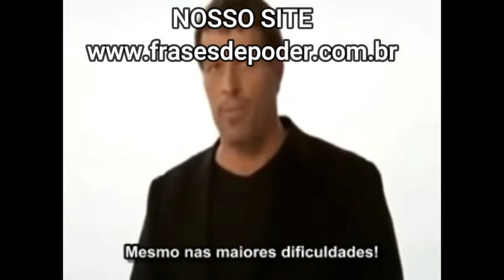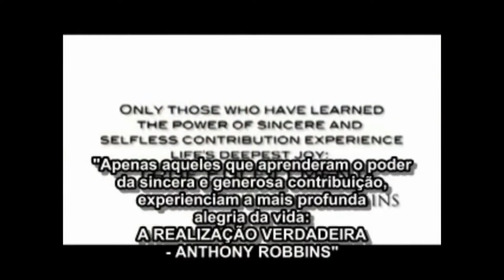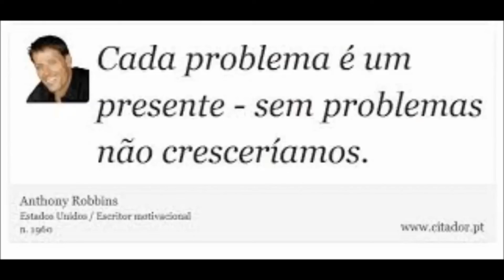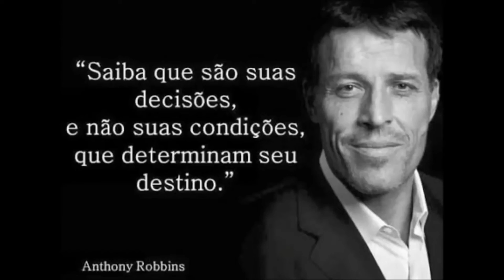Depois disso, você mudará como você faz tudo! - Tony Robbins DUBLADO E LEGENDADO (3 TOP VÍDEOS)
Nesse vídeo você vai aprender as melhores técnicas e estratégias do Tony Robiins, ele vai ensinar o ritual diário que ele usa.

Pesquisas Relacionadas:
1- ritual tony robbins;
2- rotina matinal;

Link com a rotina completa do Tony:

Técnicas
1- Banho com Agua Fria;
2- Respiração Explosiva;
3- Pensar Em 3 Coisas Que é Grato;
4- Focar em cura, agradecimento e no servir;
5- Passar Energia De Amor Para 5 Pessoas;
6- Pensar Nas Metas9no que desejo fazer acontecer);

Faço O Equivalente De Uma Ultramaratona Todo Fim De Semana.
O Mais Importante é o Aspecto Psicológico E Espiritual.
A Energia Vem Primeiro

Olá, tudo bom? Você deseja aprender lições impactantes que tem o poder de mudar o rumo da sua vida?Você quer saber alguns dos segredos do Anthony Robbins que ajudou ele a conquistar tanto sucesso e prosperidade?

Uma Mensagem PESSOAL Do Anthony Robbins: As 5 Chaves Para PROSPERAR DUBLADO E LEGENDADO

Olá,tudo bom? Você deseja aprender lições impactantes que tem o poder de mudar o rumo da sua vida? Você quer saber alguns dos segredos do Anthony Robbins que ajudou ele a conquistar tanto sucesso e prosperidade? Hoje vou te mostrar 5 lições impactantes DO ANTHONY ROBBINS PARA PROSPERAR!

VÍDEO: 5 keys to thrive
CRÉDITOS: Anthony Robbins

Quem é Anthony Robbins???

Anthony Robbins, ou Tony Robbins (29 de fevereiro de 1960, Glendora, Califórnia), é um escritor e palestrante motivacional estadunidense. É um dos responsáveis pela popularização da Programação Neuro-Lingüística (PNL). Ele também é um famoso coach. Realiza palestras sobre técnicas que permitem utilizar os recursos de comunicação interna e externa ao indivíduo de forma mais eficiente. Seus livros foram publicados nos idiomas mais falados.

Várias personalidades internacionais receberam seu treinamento tais como Erin Brockovich, Andre Agassi, Norman Schwarzkopf, Princesa Diana, o ex-presidente dos Estados Unidos, Bill Clinton, Sir Anthony Hopkins, Roger Black, Martin Sheen Arnold Schwarzenegger e Quincy Jones.
(Fonte Wikipedia)

Escritor E Palestrante Motivacional;
Autor Do Livro Desperte O Gigante Interior;
Autor Do Livro Poder Sem Limites;
Autor Do Livro Passos De Gigante;
Formado Em Pnl E Coach;